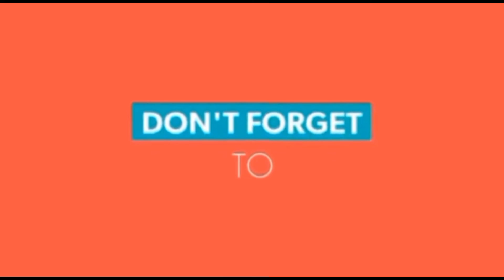Diy String Art||Wall Decor Idea|| String Art tutorial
Diy String Art||Wall Decor Idea|| String Art tutorial || How to make String Art
String Art
Wall Decor